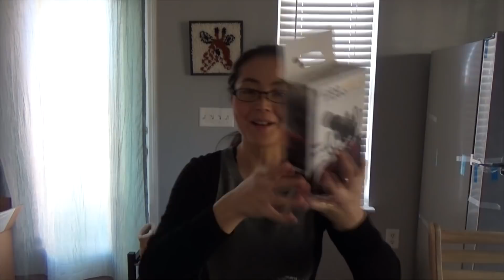新しいカメラ買いました！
YouTubeを始めてずっと使ってきたSONYのカムコーダー（HDR-CX455）がいよいよ虫の息というか壊れかけに近い状態になってきたので、ついに新しいカメラを買いました。おすすめカメラ教えてくださった皆様ありがとうございました☺あとこのビデオの編集中にちょっとやっぱり暗いなぁと思いまして（この日曇りだった）いい機会なので合わせてライティングのキットも買いました。なので近日中に使ってみたいと思います。
いや！でもソニーのカムコーダーは初心者にも使いやすいいいカメラでしたよ！たくさんビデオを撮ったので寿命かなとも思いつつ・・・。修理したらまた誰かに使ってもらえると思うのでこれを機に手放そうかなぁと。新しいカメラはまだ使い方を勉強中です（笑）がんばります！

SONY HDR-CX455 （今まで使ってきたカメラ）
CANON EOS M3 （新しく買ったカメラ）
RODE videomicro （併せて買ったマイク）
Fovitec EZ setup studio lights （併せて買ったライティングキット）

※リンクをクリックすると米国アマゾンのサイトに飛びます。